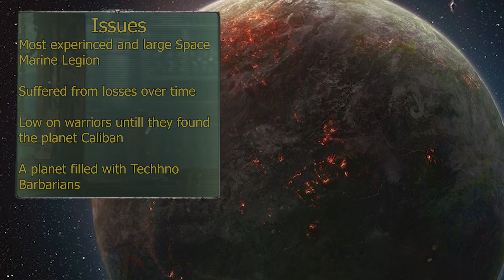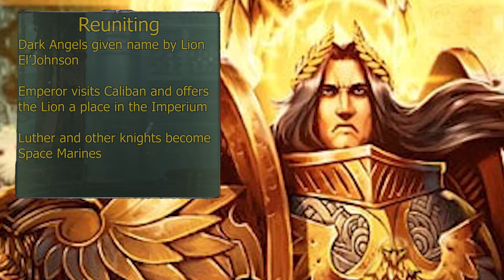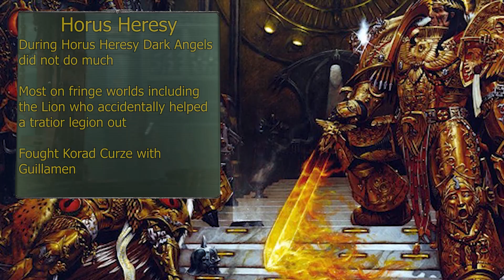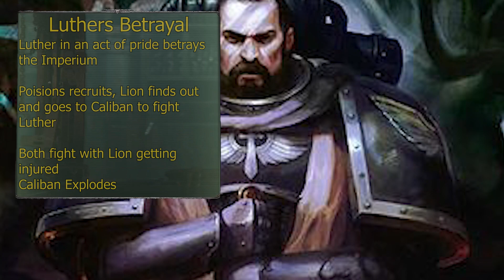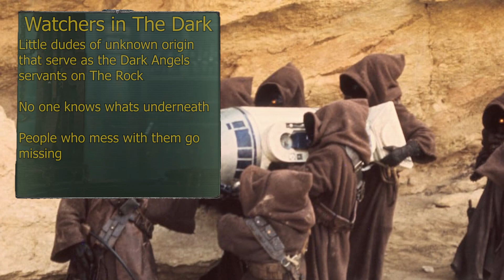The History of the Dark Angels Warhammer 40,000 Lore Explained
Here's a video about The Dark Angels and Lion El'Johnson with some